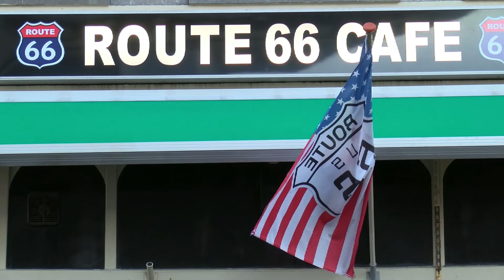Route 66 cafe Sunday Jazz and Blues in Scheveningen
New Scheveningen bar Route 66 has Sunday afternoon music between 4pm and 7pm. For all music lovers.